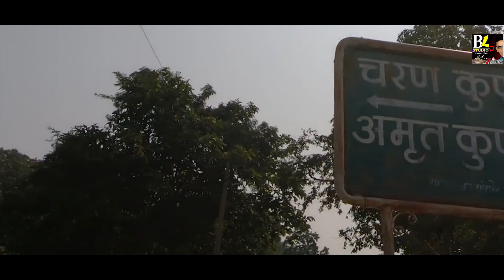सुखदेव सिंह'अहिलेश्वर'पंथी गीत एसों दिसम्बर म आ जाहू बाबा Sukhdev Singh Ahileshwar panthi geet 2020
सुखदेव सिंह'अहिलेश्वर'पंथी गीत एसों दिसम्बर म आ जाहू बाबा Sukhdev Singh Ahileshwarpanthi geet 2020
fimalsingar-; .New CG - HD Video AUDIO and video Song - 2020 |bali sahu
album-;
Song :एसों दिसम्बर म आ जाहू बाबा  panthi geet 2020
Singer : सुखदेव सिंह'अहिलेश्वर'
Artist ;-Sukhdev Singh Ahileshwar
Lyricis : Sukhdev Singh Ahileshwar
Recodist : jay khande
Camera : bali
coriografar;bali
grup dans;
mekap;
Editor : bali
Presents By : bali sahu kawaradaha
Graphics : bhunesh
Producer : bali sahu
Director : bali sahu Sahu
Youtube ;BALISAHU
Language : Chhattisgarhi
Genre : Regional

''copyright dicaimer under section 107 ofthe copyright act 1976,allowance ismade for fair use for purposes such as critism comment news reporting scholarship and research fair use is a use permitted by copyright statute that might otherwise be infringing.non-profit,educational or personal use tips the balance in favour of fair use."